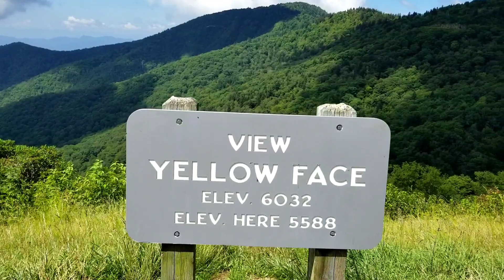The Blue Ridge Parkway